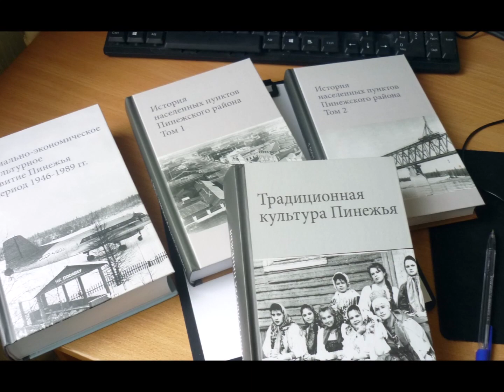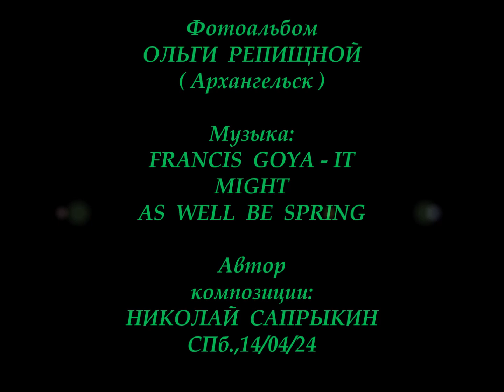"ТЕМ ВРЕМЕНЕМ, В АРХАНГЕЛЬСКЕ"... (Фото Ольги Репищной (Архангельск) - Играет Френсис Гойя)